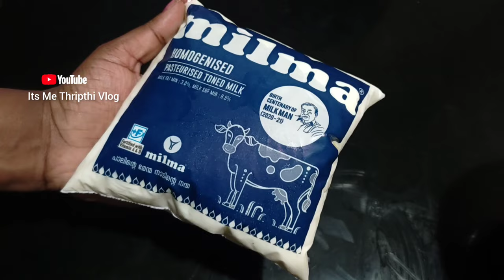10 ദിവസം കൊണ്ട് ശരീരവും മുഖവും ഒരുപോലെ വണ്ണം വെക്കും Fast Weight Gain Drink Malayalam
FOR BUSINESSES ENQUIRIES/ COLLABORATION/ AND PROMOTION

🛑 copyright 🛑
all the content published on this channel is protected under copyright law and should not be used/ reproduced in full or part without the creators ( Thripthi Vikraman) prior permission